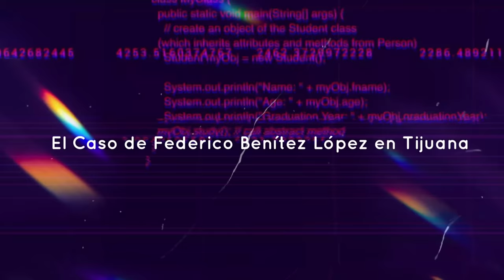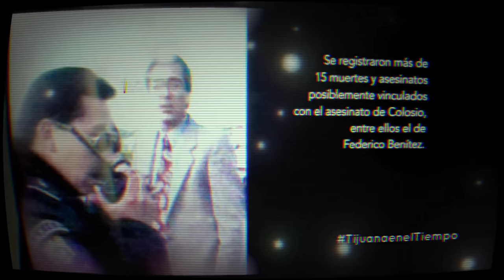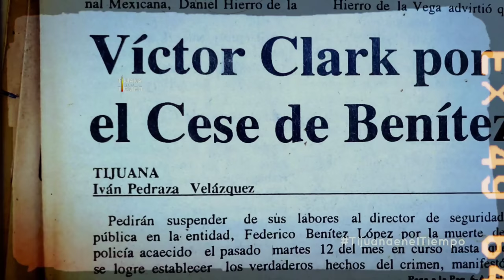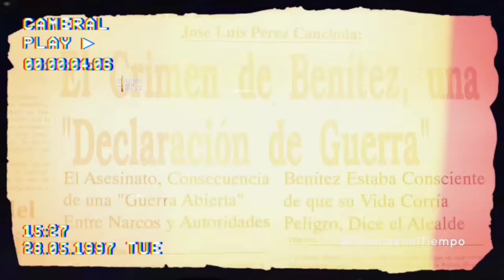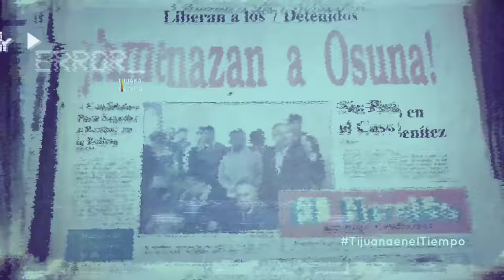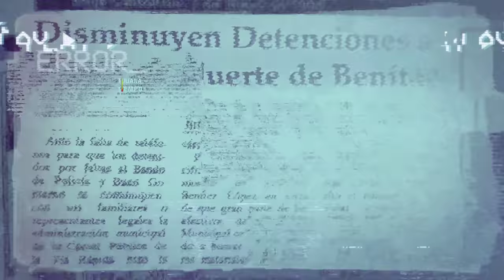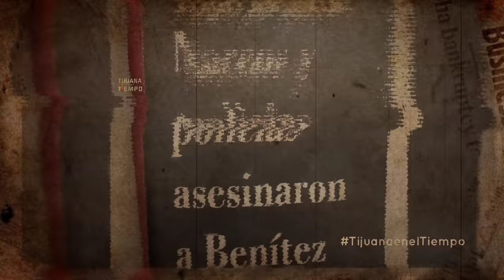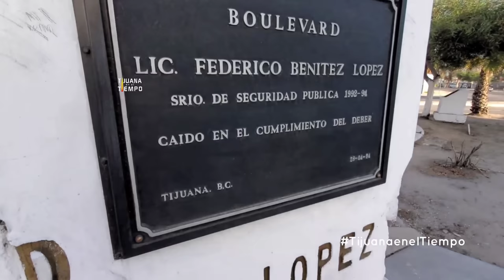El Caso de Benítez López en la vía Rápida de Tijuana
La historia de Federico Benítez López, director de seguridad publica de Tijuana de 1992 a 1994

-Para más información y descargas de la música del artista visite

Agradecemos al Archivo Histórico de Tijuana por proporcionarnos su hemeroteca.